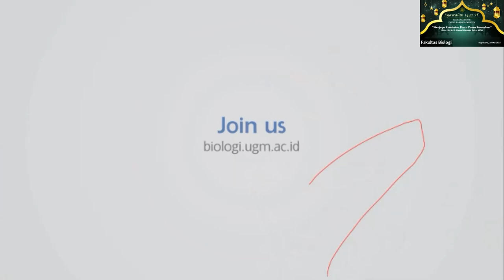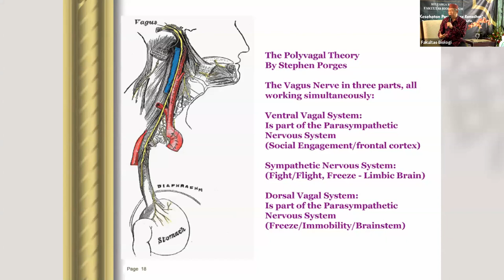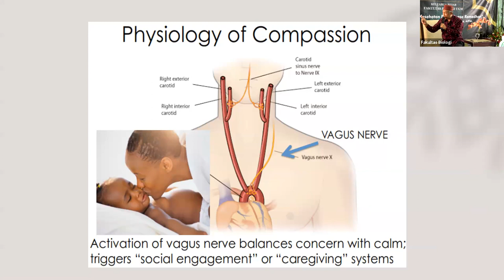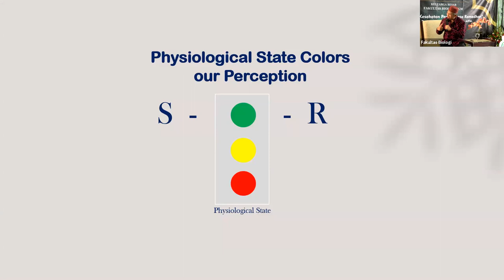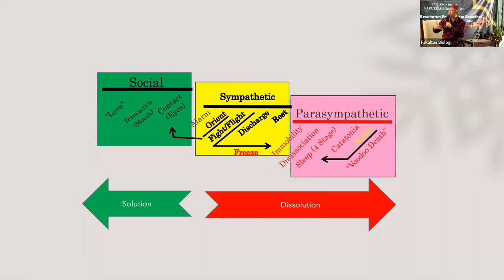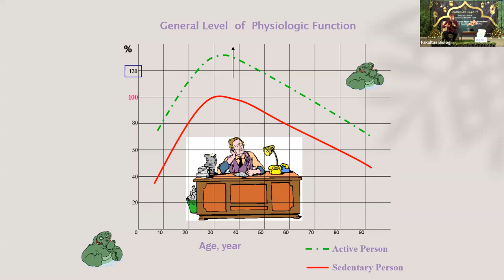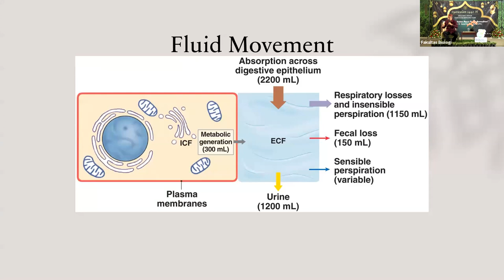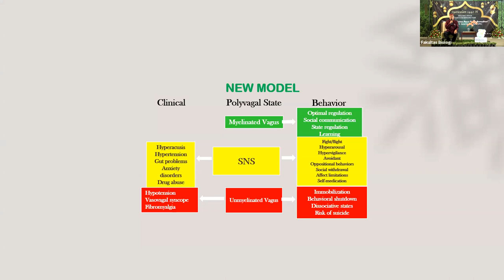Acara Syawalan Fakultas Biologi UGM - 1442H/2021